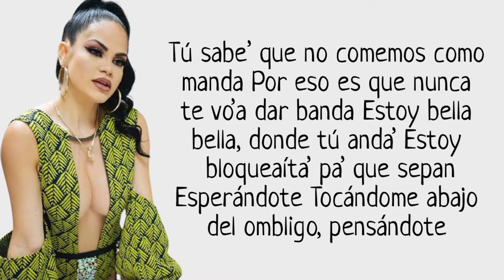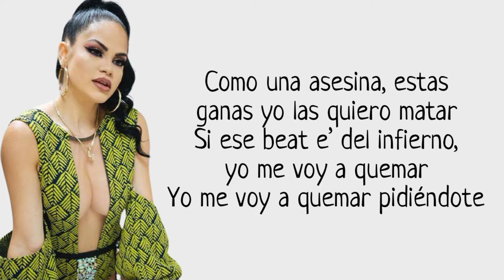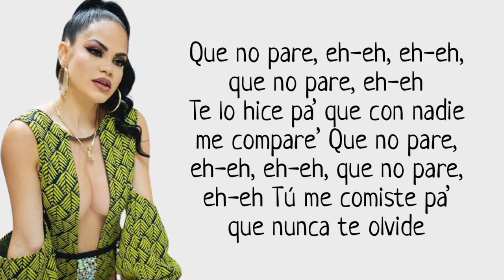Natti Natasha - No Pare (Letra)